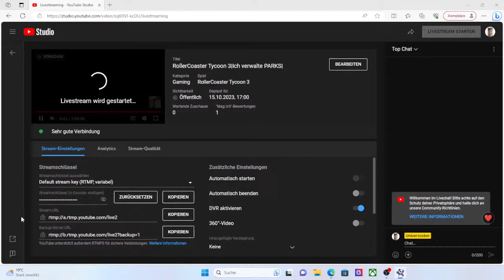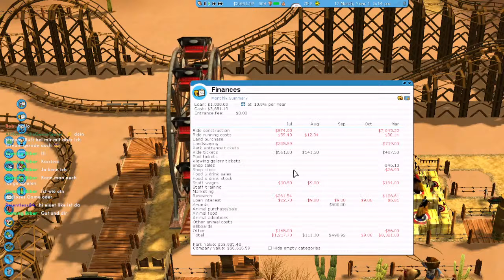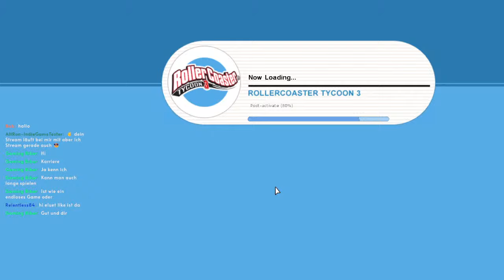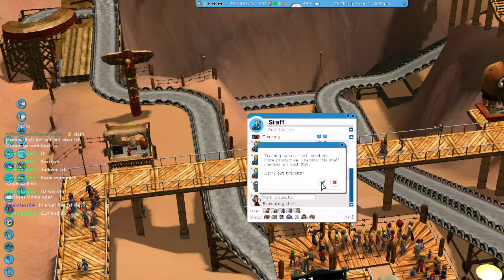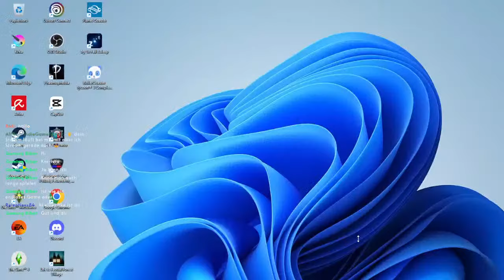RollerCoaster Tycoon 3|Ich verwalte PARKS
Ich mache Youtube als Hobby und unterstütze kleine Kanäle.I make Youtube as a Hobby and i will support little Channel.